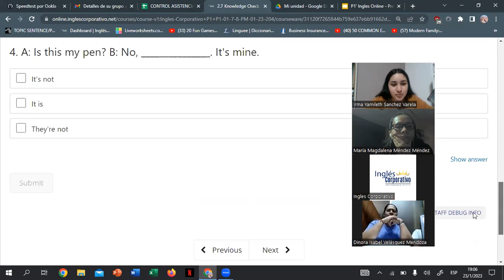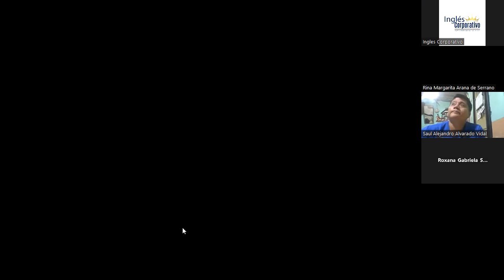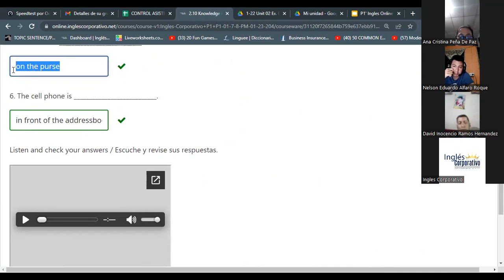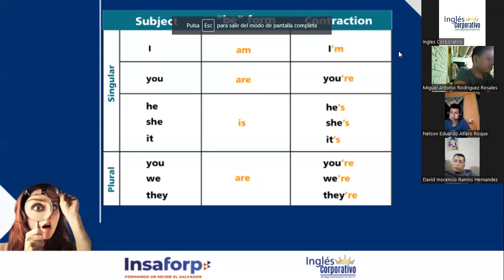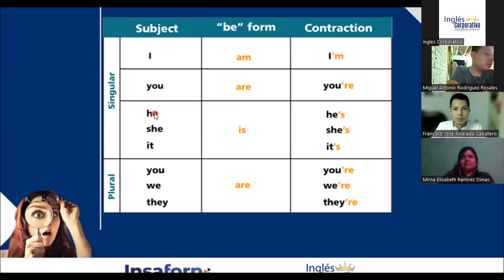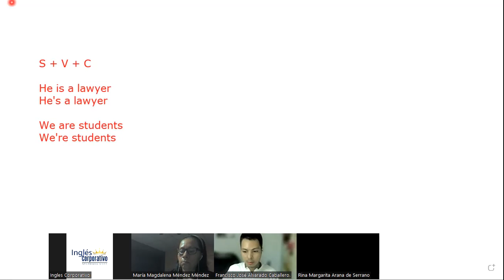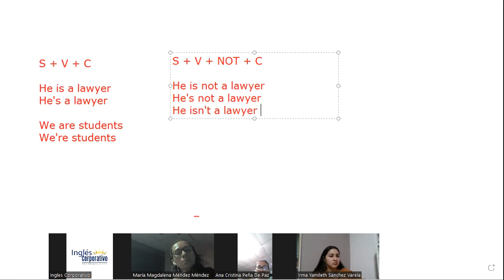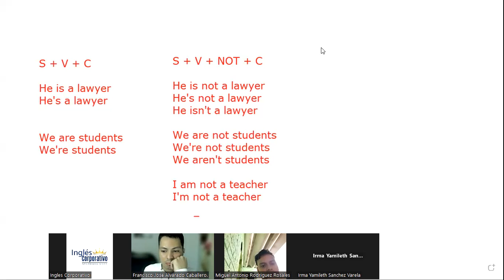Class 4-23/01/2023-FI-REGAL91-Rodriguez Zayas-Affirmative and Negative Statements (Be)